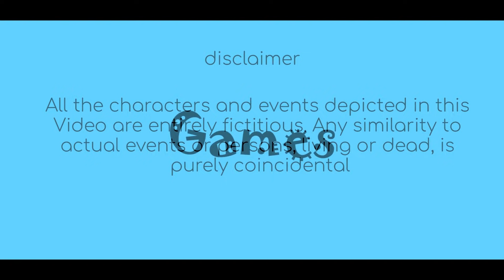kashmiri Modern Zamana - Kashmiri Comedy Video | Koshur Kalakar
note please do not use 4rabet App

Kashmiri Comedy video regarding modernisation in Kashmir! hope you will like this comedy video

Direction | Editing | Script | Cameraman
Mudasir Farooq

Actors

Junaid Shah | Showkat Parvaiz | Aatif Kaboo | Mudasir Farooq